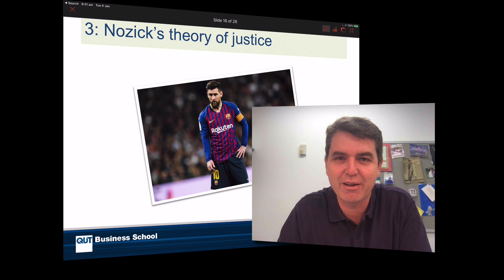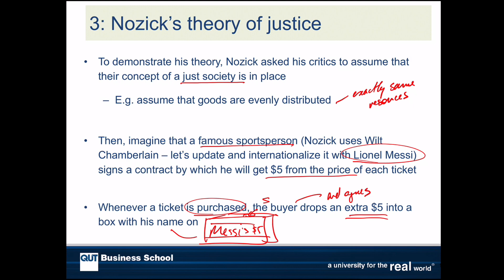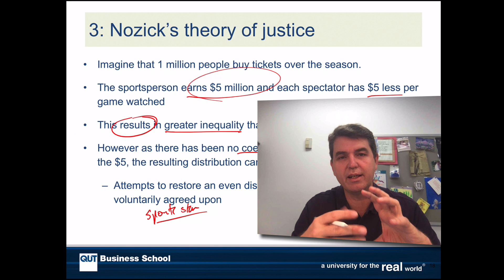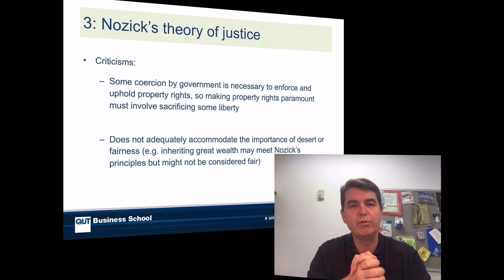19S1 BSB111 L4.4 Justice Nozick (2)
Nozick's libertarian or entitlement approach to just distribution (2)